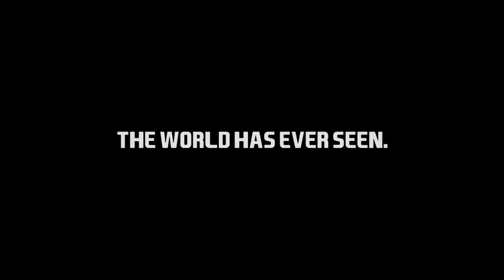The Greatest Workshop Item of All Time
↓EXPAND↓

➜ Today I bring to you the coolest thing since sliced bread.

---GENERAL INFO---

★ JOIN MY OFFICIAL UNTURNED SERVER:
• IP: mlbb.lyhmehosting.net
• PORT: 27015
• No Password

★ Also check out UncleLYHME's other servers:

===Unturned Creative #1===
• IP: ut.lyhme.net
• PORT: 27015
• No Password

===Unturned Survival #1===
• IP:  ut.lyhme.net
• PORT: 27018
• No Password

★ VIDEO SCHEDULE:

• Monday - Modday
• Wednesday - Wandom Wednesday
• Friday - Custom Map Showcase
•  Tuesday/Thursday/Saturday/Sunday: Extra Videos (Tutorials, info, news)

► PC Specs -

• Intel Core i7-4790k - OC to 4.8 GHz
• Corsair Hydro Series H110 Liquid CPU Cooler
• EVGA GeForce GTX 980 Superclocked ACX 2.0
• 16GB DDR3 1600MHz G.SKILL Ripjaws X Series RAM
• ASRock Z97 Extreme6 Intel Z97 ATX Motherboard
• 3TB Seagate Barracuda Hard Drive
• Samsung 530 Series 256GB SATA III SSD
• Corsair CX750M 750 Watt Power Supply
• Corsair Graphite Series 760T White Full Tower Case

► Peripherals -

• Monitor: 39" 1080p 60Hz Insignia LED HDTV + Generic 21.5" Acer 1080p 60Hz monitor
• Microphone: Blue Yeti
• Secondary Microphone: Audio Technica AT2020
• Mouse: Razer Mamba
• Headphones: Razer Kraken Pro (White)
• Keyboard: Rosewill Apollo RK-9100xBBR Blue & Logitech G710+

★ Questions? Concerns? Suggestions? ➜ YOUTUBE PM ME